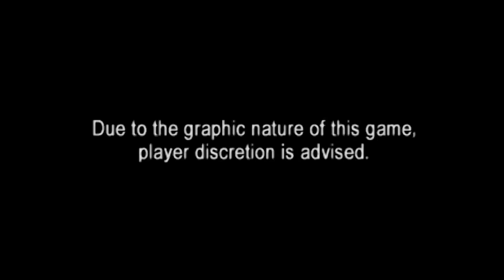DRIVER AO CONTRÁRIO? - WORLD'S SCARIEST POLICE CHASES PS1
SIGA-ME BL?

No vídeo de hoje, vamos relembrar um CLÁSSICO do PlayStation 1: WORLD'S SCARIEST POLICE CHASES